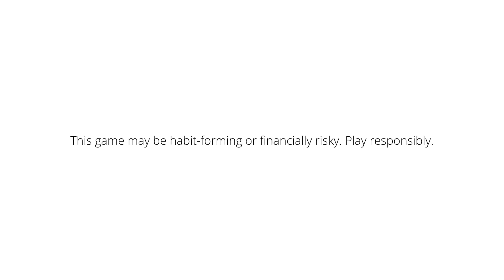FINALLY BGMI IS BACK ON PLAYSTORE AFTER 10 MONTHS / WHEN WILL BGMI SERVER BE ONLINE ? ( BGMI )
Use my exclusive coupon: MECNEW to get additional 20% extra cash on first deposit

▶️Pet companion video credits MadTamizha

 💲💲💲 Feeling rich?  💲💲💲

✅Products used by me:

📱Device: Ipad pro 2021
iPhone 13 pro max
🎤Mic : Elgato Wave 3
Gaming chair Corsair
Headphone : Logitech
Elgato Facecam

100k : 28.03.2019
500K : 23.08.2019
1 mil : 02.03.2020